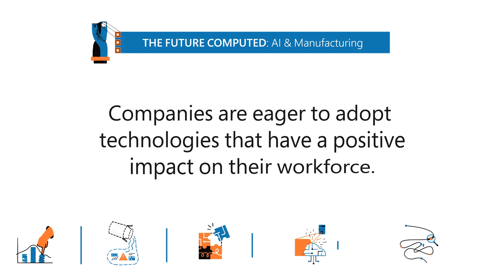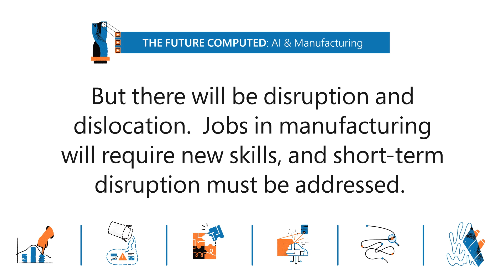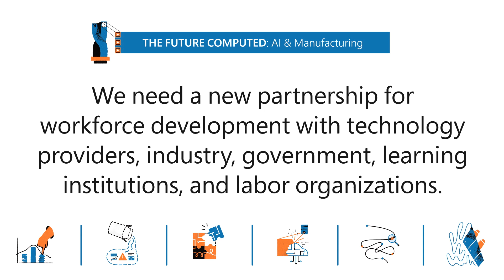AI and the Workforce: The Opportunities and Challenges of Introducing AI in Manufacturing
Those closest to the workforce, the managers and leaders inside manufacturing operations, are often the most sensitive to AI’s impact on their workforce.

Their focus is on creating a better company and more opportunity, including a safer work environment, fewer repetitive and unsatisfying jobs and increasing productivity. Manufacturers are also concerned about talent shortages, short-term disruption, and attracting the next generation of bright students.